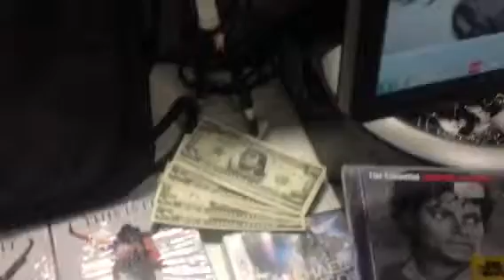MJ $10 Club MJ gift stock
Just wanted to show some of the MJ items collected for upcoming MJ $10 Club gifts & raffle prizes.